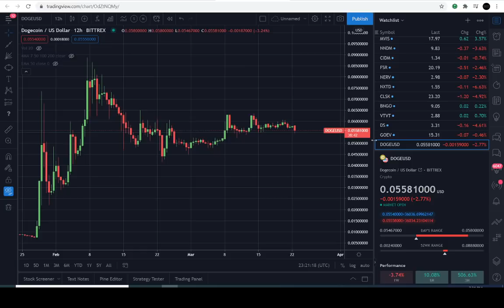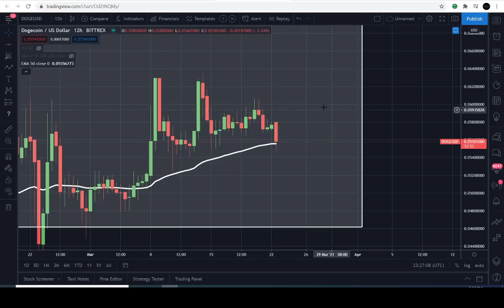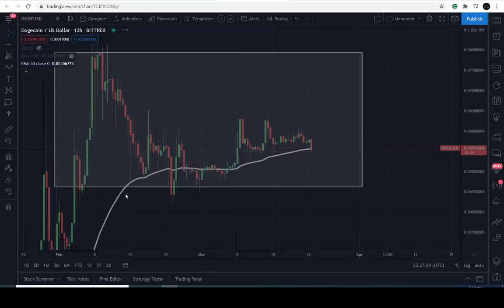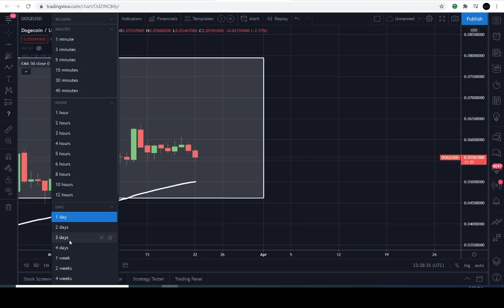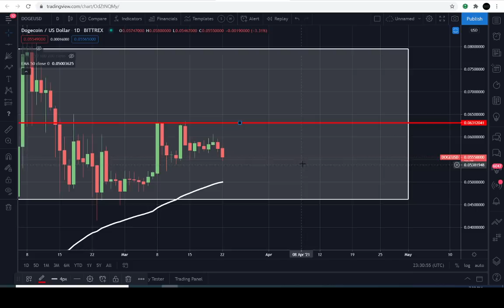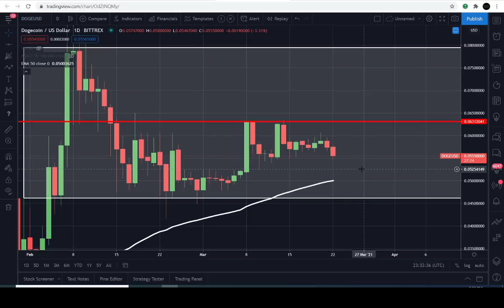DOGE COIN EMERGENCY UPDATE | ASMR | CRYPTO PRICE PREDICTION | TECHNICAL/INTERESTING ANALYSIS$DOGEUSD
DOGE PRICE TODAY: IN THIS VIDEO I WILL EXPLAIN HOW TO MONITOR CRITICAL LEVELS IN THE CHART OF DOGEUSD. LEVELS IT MUST HOLD AND BREAK THROUGH IN ORDER TO CHANGE THE CURRENT/PREVIOUS TREND. DOGEUSD IS IN A UNIQUE POSITION TO EVENTUALLY CONTINUE THE TREND "IF" IT'S DESTINE TO REACH HIGHER LEVELS IN THE UPCOMING DAYS/WEEKS/MONTHS AHEAD. BUT PLEASE ADVISED THIS INSTRUMENT IS PERFECTLY CONFINED WITHIN THE CURRENT MACRO TREND. WE MUST WAIT FOR SIGNS OF A TREND REVERSAL IN ORDER TO ANTICIPATE A MOVE IN THE OPPOSITE DIRECTION.